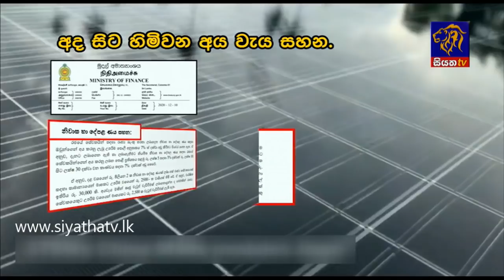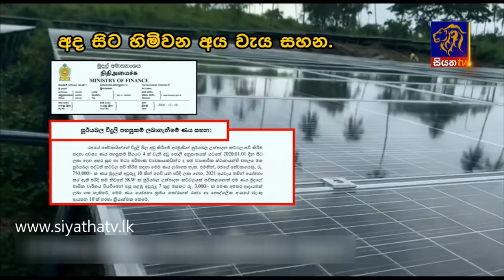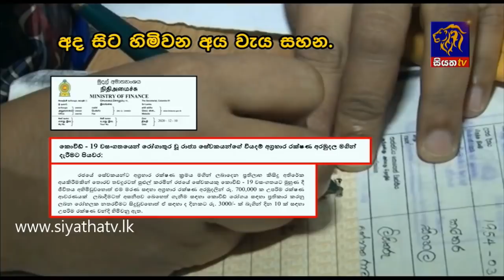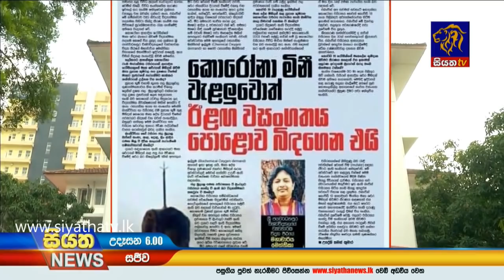Siyatha News | 06.00 AM | 12 - 12 - 2020